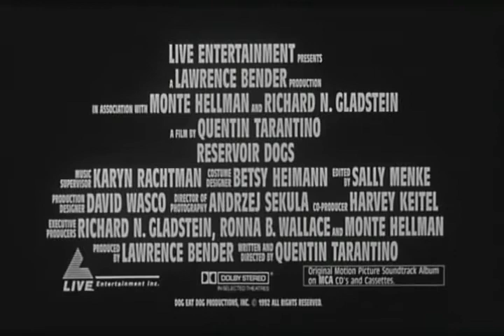Reservoir Dogs - Bande-annonce originale de 1992 (VOSTFR)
Premier film de Quentin Tarantino que beaucoup de jeunes de ma génération ont découvert en VHS. Un thriller tendu, un huis clos violent et parfois drôle qui contenait déjà ce qui fait désormais la marque de fabrique du réalisateur : des tunnels de dialogues savoureux et une bande originale entrainante remettant au goût du jour de vieux tubes oubliés.
Cette bande-annonce est en VO, à laquelle j'ai ajouté des sous-titres fidèles au dialogues. Bon visionnage !